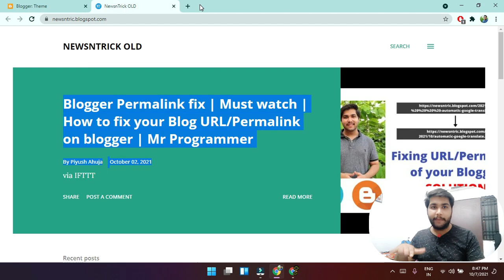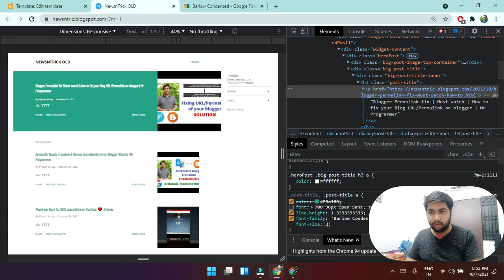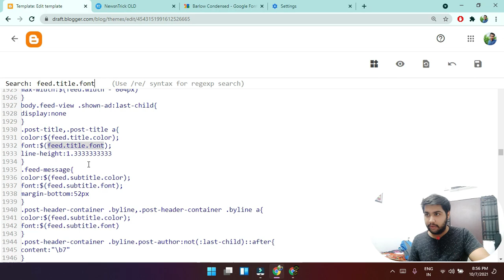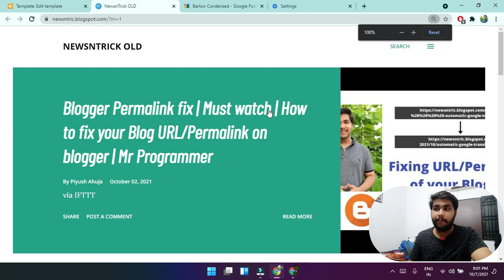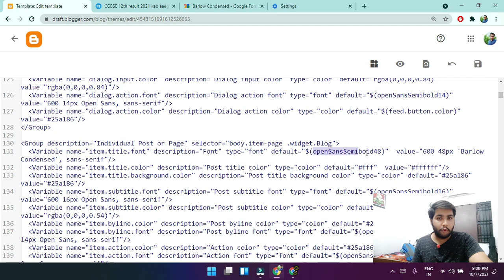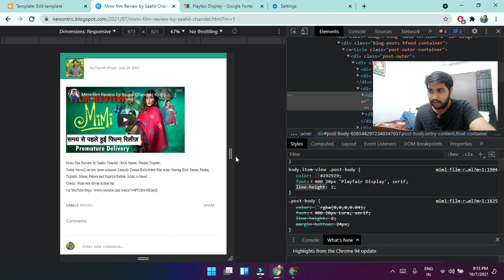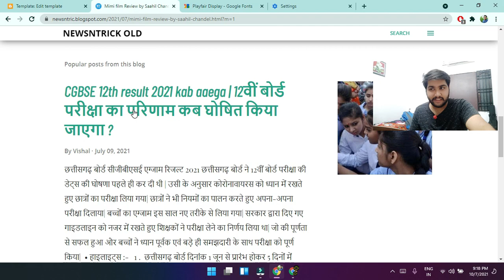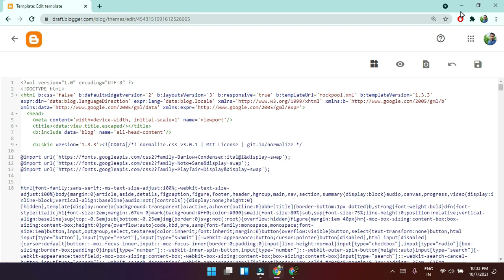Add Google Fonts on Your Blogger Website | Mr Programmer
Hostinger Affiliate Link - Updates for form users : 27:00

in this video i have told you how to apply different fonts or text styles to make your blog looks more beautiful and interactive for the users by using google fonts